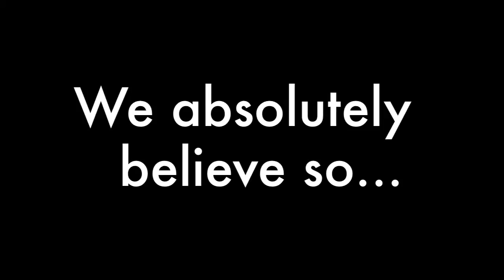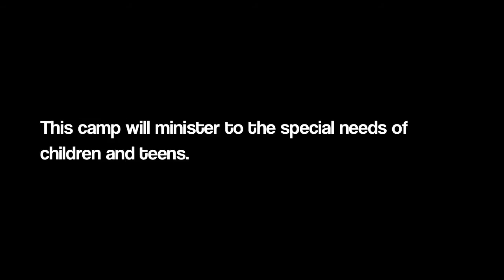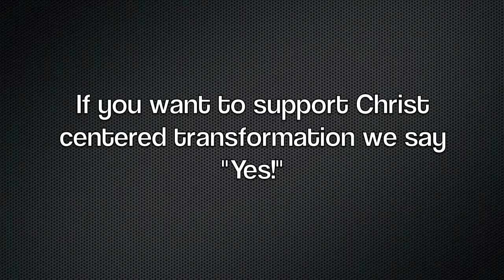Camp Warren Promo Final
We hope you see the vision Christ has laid on our hearts to reach students from around our state, through each of our camps.